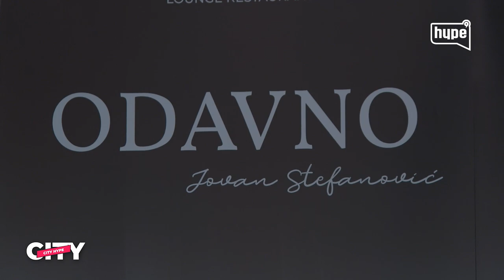Joca Stefanović okupio estradu! Evo ko je od pevača došao na njegovu proslavu! |HYPETV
druge kanale.